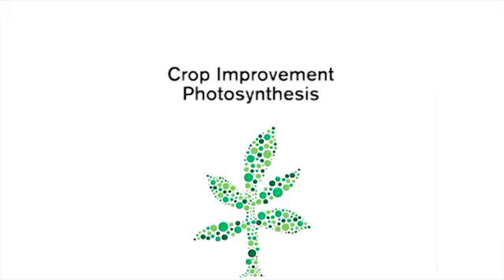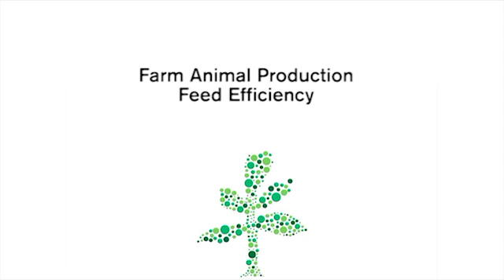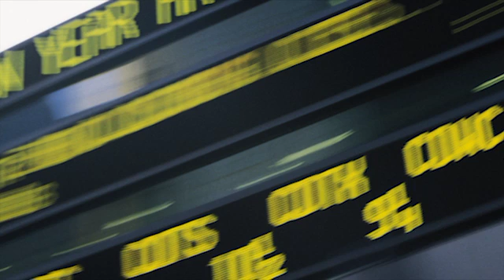Global Food Security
The University of Nottingham understands the diversity of factors that contribute to making food security one of the most important global issues today.

Will you help us to identify environmentally, socially and economically sustainable solutions to supplying the world's growing population with a safe, nutritious supply of food?